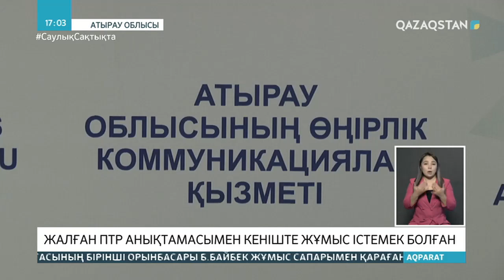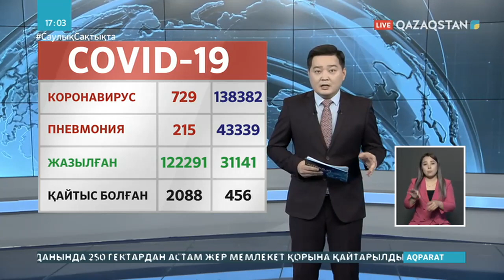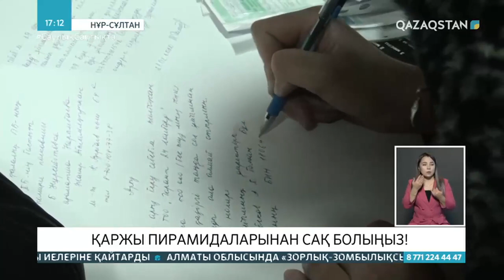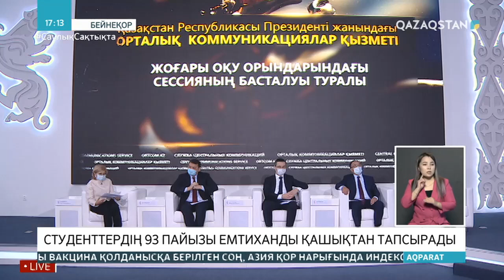09.12.2020 - Ақпарат - 17:00 (Толық нұсқа)